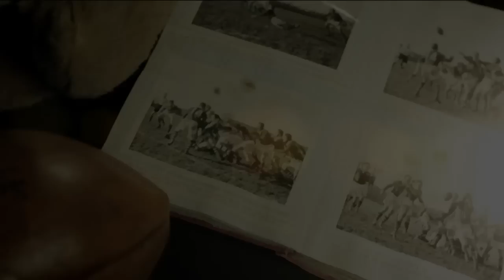Rugby HQ - Once Were Wallabies - Warwick Waugh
Greg Clark catches up with former Wallabies lock Warwick Waugh.